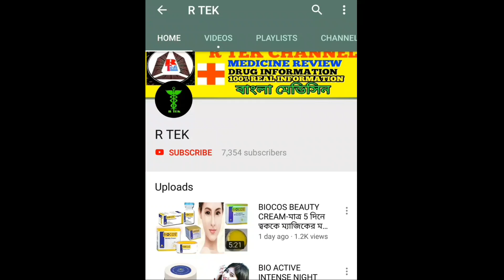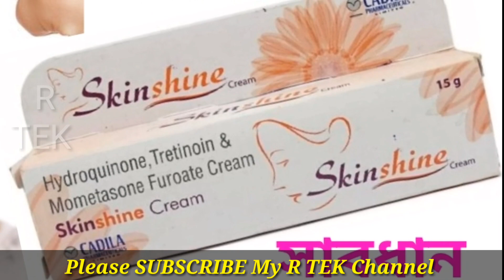মাত্র 15 দিনে দুধের মতো ফর্সা করবে || এর মধ্যে ম্যাজিক আছে ||একবার ব্যবহার করে দেখুন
আজকের ভিডিও তে আমি আলোচনা করেছি NEEM CAFFEINE GLOW GEL WITH ALOE VERA এই PRODUCTS টার ব্যাপারে।এই NEEM GEL খুবই অসাধারণ। এটা 50ML এর হয়। এর দাম 400 টাকা। এটা ছেলে ও মেয়ে রা ব্যবহার করতে পারবেন। আপনারা OILY SKIN AND DRY SKIN এ ব্যবহার করতে পারেন। এই NEEM GEL টা 15 দিন ব্যবহার করলে ত্বকের ACNE AND PIMPLES কে ভালো করবে। যারা CLOBETAMIL G, FAIR LOOK,SKIN SHINE CREAM ব্যবহার করে ত্বকের 12 টা বাজিয়ে ছেন তাদেরকে আমি অনুরোধ করবো এই NEEM GEL টা ব্যবহার করতে। আপনারা এই NEEM GEL টা ব্যবহার করলে 100% RESULTS পাবেন। এই NEEM GEL টা দিনে ও রাতে ব্যবহার করতে পারেন। তবে তার আগে মুখটা ভালো HERBAL FACEWASH দিয়ে ধুয়ে ফেলবেন।

✔নিচের লিঙ্ক এ ক্লিক করে এই NEEM GEL টা খুব সহজেই কিনতে (PURCHASE) পারেন 👇👇👇👇👇👇👇👇👇

100% REAL INFORMATION.